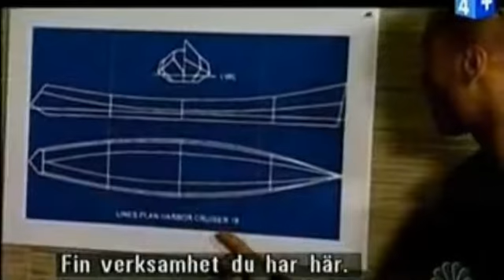i' Rowboat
Classic Conan.